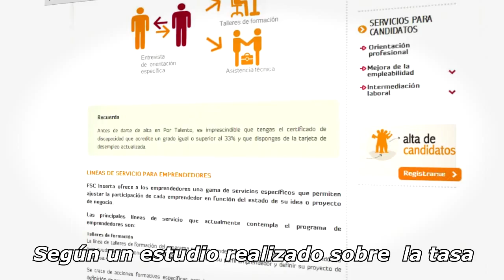Seminario de FSC Inserta "Emprendimiento y ecosistema"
Seminario de FSC Inserta "Emprendimiento y ecosistema" dirigido a los técnicos que acompañan a los emprendedores con discapacidad en la puesta en marcha de sus proyectos